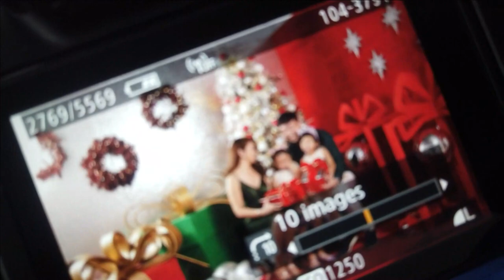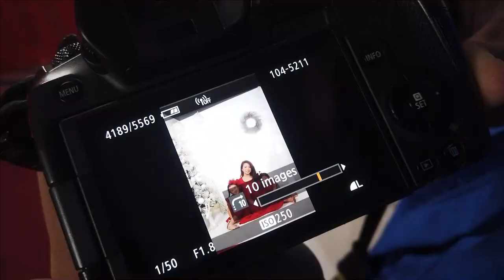Hello Christmas 2021 (Family Photoshoot with Pram & Cradle)